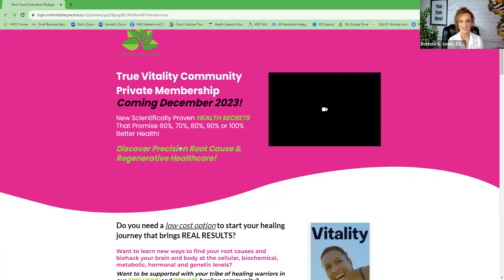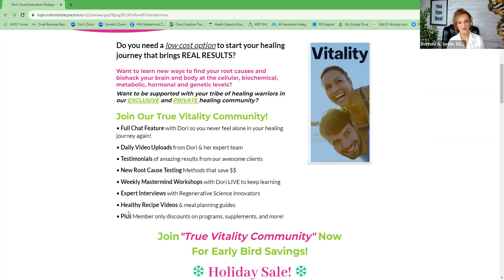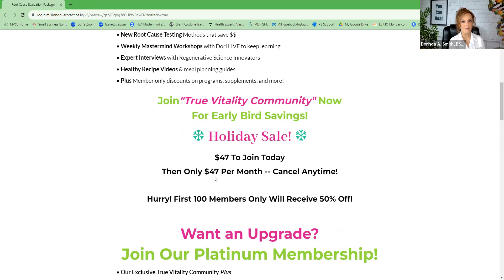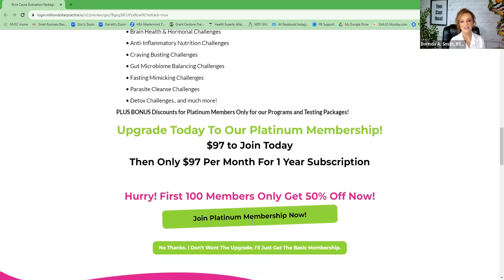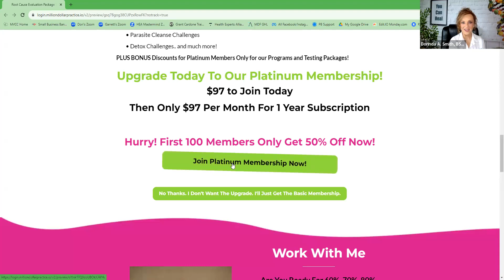New Ultra Low Cost Program Membership!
Hurry!  Join our True Vitality Community now!